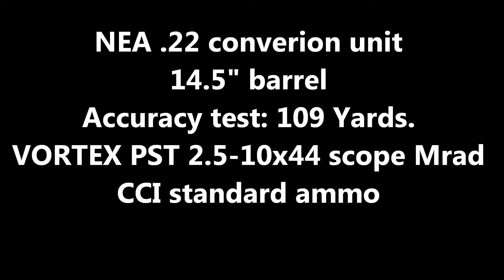test 100m cci 1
NEA AR15 .22 conversion unit
109 yards test
low fire